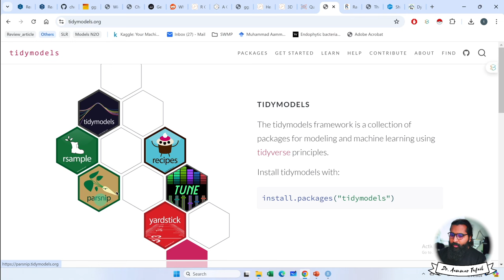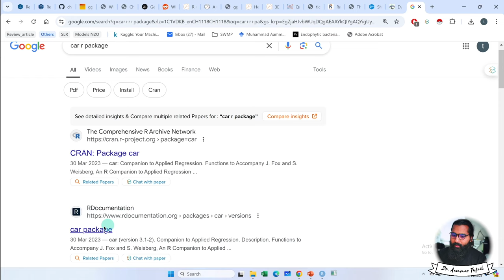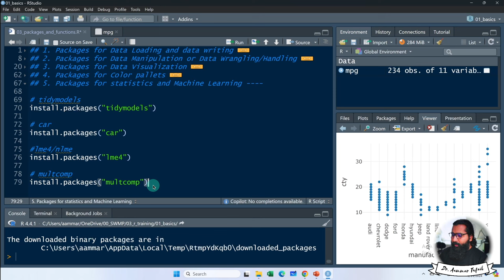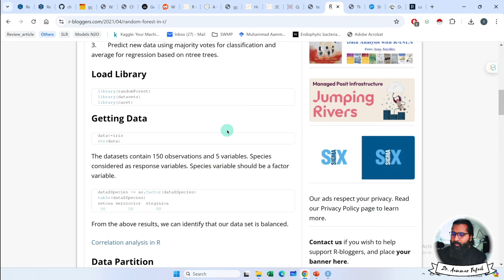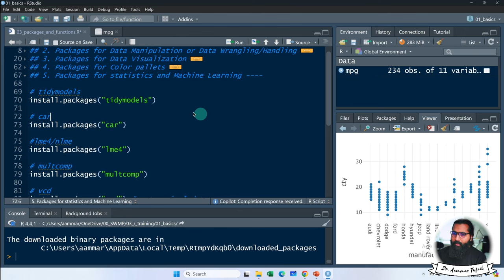R packages for Machine Learning and Statistics in R with Aammar